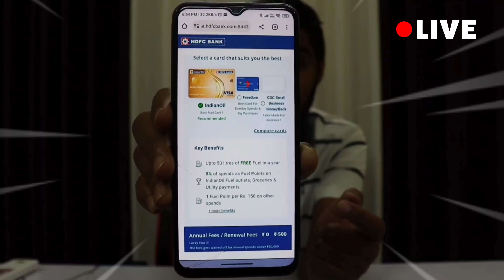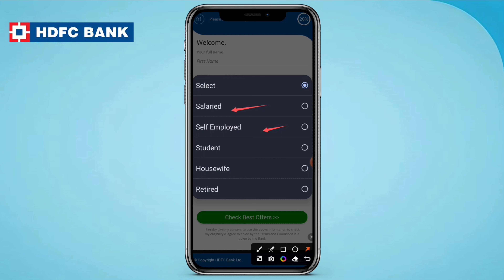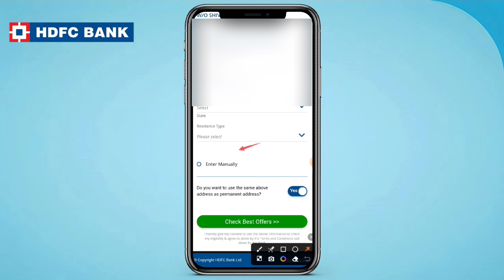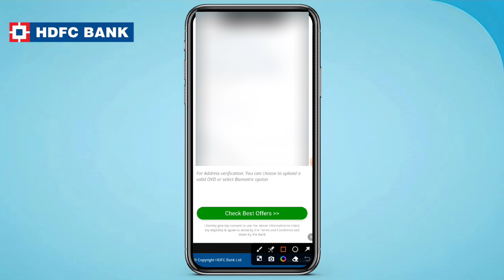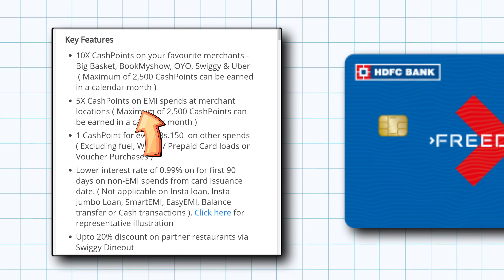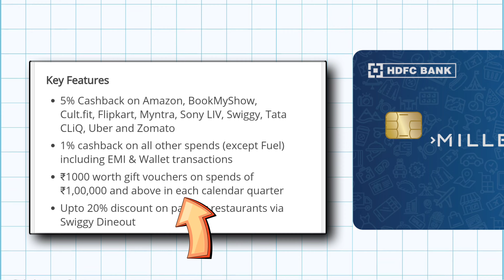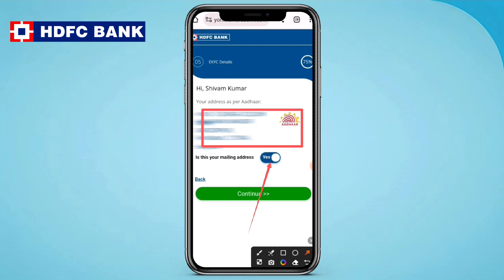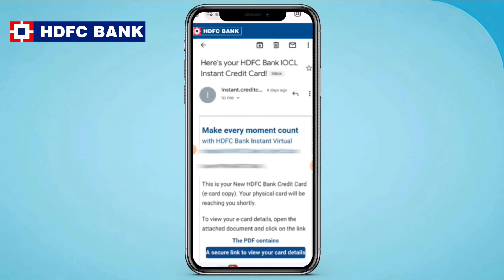HDFC Credit Card Apply | HDFC Credit Card Apply Online 2023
If you're looking for a credit card to apply for, then you should definitely check out the HDFC credit card! This card offers great rewards and lots of benefits, so you'll be able to enjoy your shopping and travel even more.

In this video, we'll show you how to apply for the HDFC credit card online. We'll also give you a rundown of all the benefits and features of this card. So be sure to watch this video to learn all you need to know about the HDFC credit card!

More Credit Card Videos -